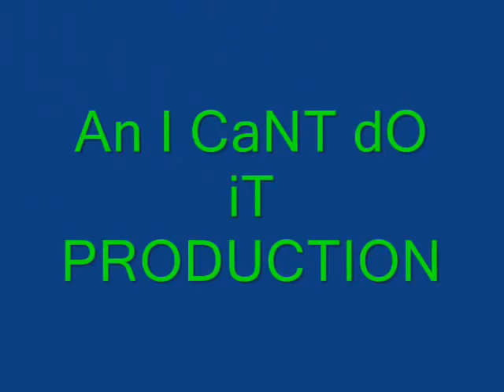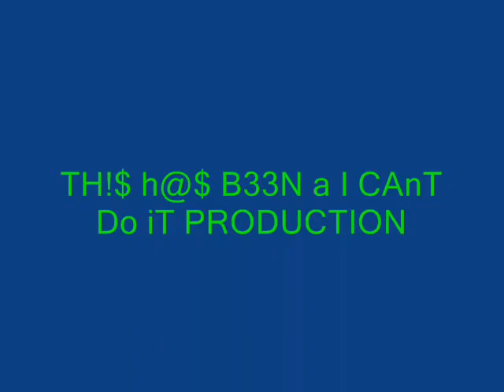Vise Versa Jerks. Ultimate Jerk Video